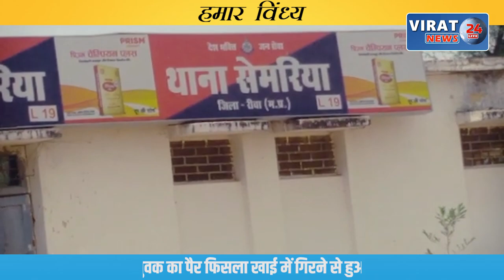रीवा के बघेली समाचार || 09/01/2022 || रीवा की दिन भर की तमाम बड़ी खबरें आपके बघेली भाषा में !